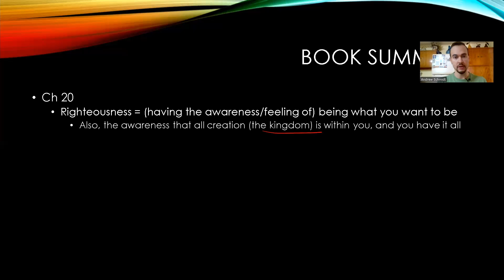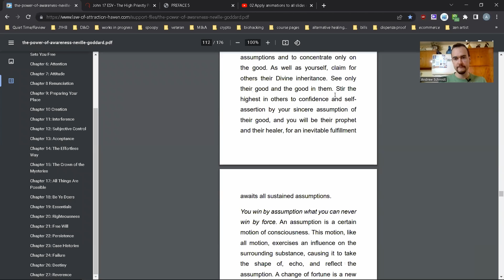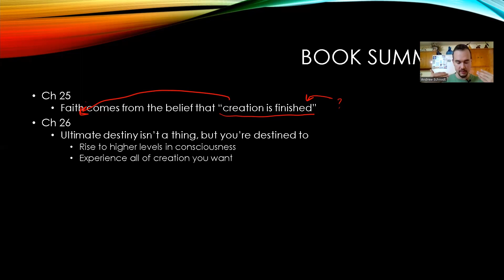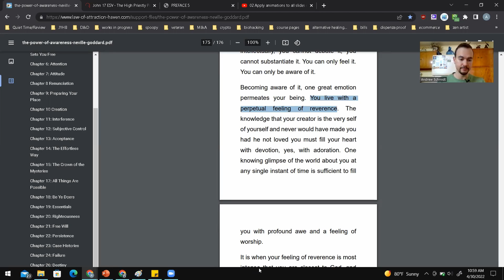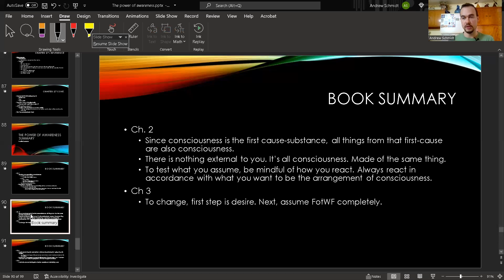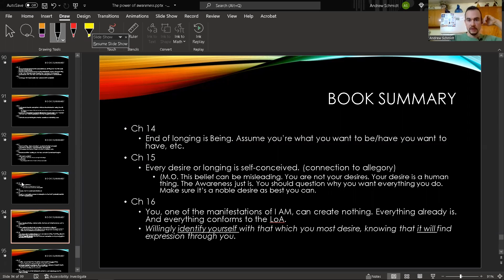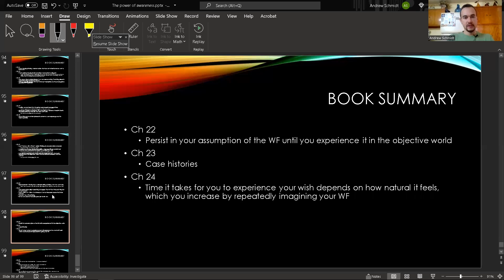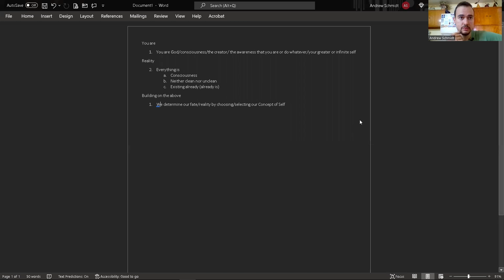The Power of Awareness Study (pt 28) Final Summary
My take on The Power of Awareness by Neville Goddard. This video is the last part of a series covering the Power of Awareness.
This book covers how to use the law of consciousness and the law of assumption.

I really want to start a community so we can all get where we want to go faster. Let me know if another platform other than discord works better. I want everyone who wants to connect with like-minded people to be involved!